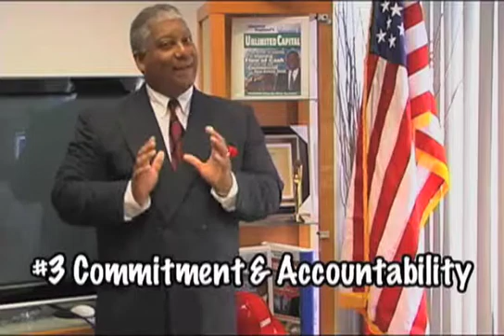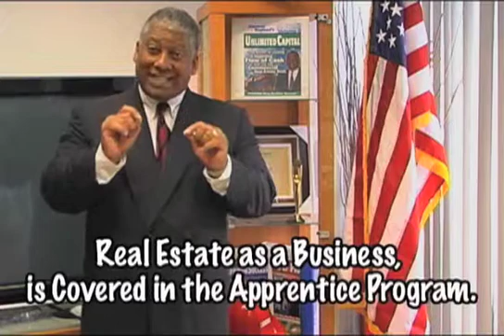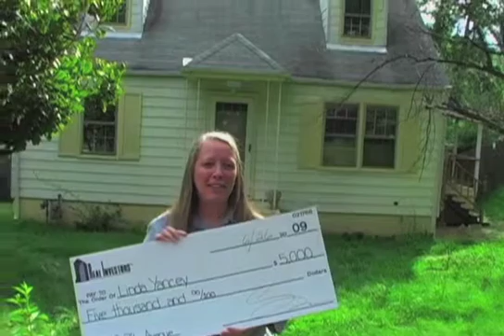A FREE Trip To See George Ross in New York City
In this video, Sherman Ragland reveals the opportunity of a lifetime to travel to New York City to be mentored by Donald Trump's mentor... George Ross!

You will discover how to use a hard money lender to close more deals, even if you
personally never borrow a dime!

Once you know the "One Thing" you can begin to build on that solid understanding of how to raise money to do one deal, then two deals, then three deals and step you into the world of "Pooling Money."

Sherman Ragland has been called “America’s Real Estate Mentor!” by ABC-Television, and “America’s Wealth Creator!" by Think Realty Magazine”.

He is the creator of the “21-Days To Real Estate Riches!®” system, which shows new investors (step-by-step) how to get their first deal in ass little as 21 days.

Upon completing his MBA at the Wharton School of Business (UPENN), Ragland served as the CFO for XEROX Realty Corporation’s Lansdowne, VA development. A 2,300, acre development along the Potomac River in Loudoun County, VA.  Ragland left Lansdowne to become a Development Manager for the Oliver T. Carr Co., where he was responsible for several developments around the King Street Metro, including several association headquarters buildings and the initial phases of development of Carlyle, the US Federal Courthouse for Eastern Virginia, and the US Patent & Trademark Office (USPTO) near the King Street METRO in Alexandria, VA.

In 1993, Ragland founded Tradewinds International Holdings, LTD, an investment advisory firm directly responsible for the disposition and privatization of over $21.0 Billion in Federally owned real estate assets. Significant achievements included: The NEWSUEM development on Pennsylvania Avenue (Representing the DC Government), the disposition of defaulted government-held mortgages for the Resolution Trust Corporation (RTC) and US Department of Housing and Urban Development (HUD); Advisor to the US General Services Administration (GSA) US Public Buildings Service (GSA-PBS); and creating and managing the US Radio Spectrum Auction Program for the US Federal Communications Commission (FCC).  Ragland and his team also manage the private jet facility at Ronald Reagan Washington National Airport (DCA).

In 2001, shortly after the birth of their second son, Ragland and his family suffered a catastrophic financial loss related to the events of 9/11.  Needing a new source of income, Ragland turned to wholesaling and flipping houses in Prince George's County, MD.  Within his first year, local real estate investors from around the D.C. region began asking him to mentor them and in 2003, Ragland formed the Realinvestors® Academy, the nation’s only real estate investor school approved by a state board of higher education (MHEC).

In addition to running the Realinvestors® Academy, Ragland is involved in several real estate projects in downtown Baltimore and Prince George’s County.

He holds an MBA from UPENN, a Masters in Urban Planning from the School of Architecture of the University of Virginia is a Certified Commercial Institute Member - CCIM® and is a Full Member of ULI.  Ragland is an adjunct faculty member of the Business School of Bowie State University, and a member of the Board of Visitors of Towson University.

Fir more information on how to get your first real estate deal done please go

To join a local REIA in the Greater Washington, DC region please go

For more on the Maryland Higher Education Commission (MHEC) please go